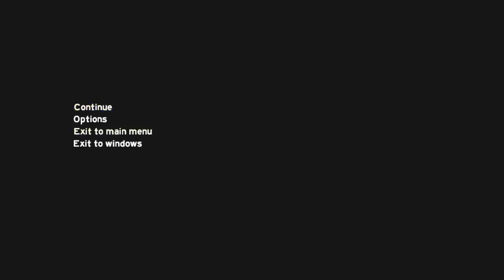Lets Play The Forest [SEA1] #5 ★ Sorry heute mal etwas kürzere Folge